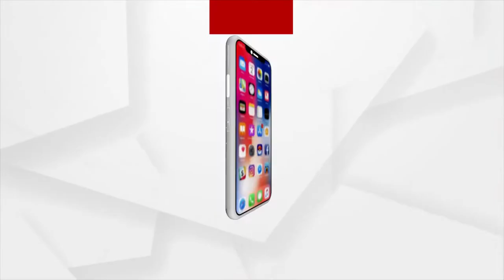Gajapati District Administration all Prepared to face Possible Cyclone Asani